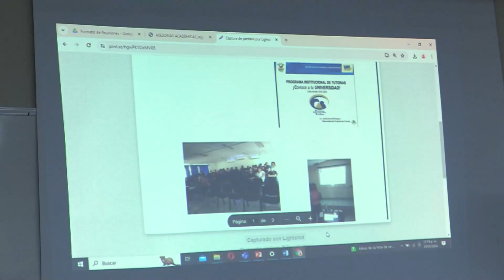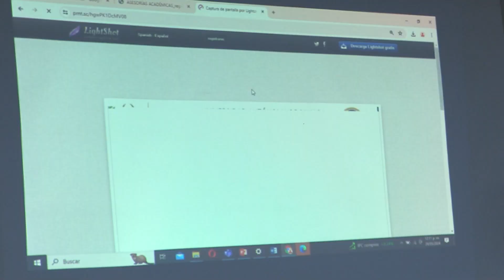La UAS culmina la Jornada de Apoyo y Seguimiento a Responsables de Tutorías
La Secretaría Académica Universitaria de la Universidad Autónoma de Sinaloa (UAS), a través del Programa Institucional de Tutorías, realizó el cierre de la Jornada de Apoyo y Seguimiento a Responsables de Tutorías, con respecto al Plan de Acción Tutorial en las cuatro unidades regionales, cerrando en la Centro, informó Rosa Delia Félix Ontiveros, responsable de este programa.